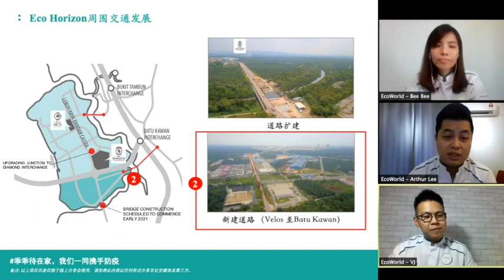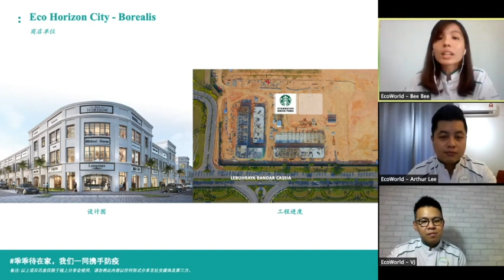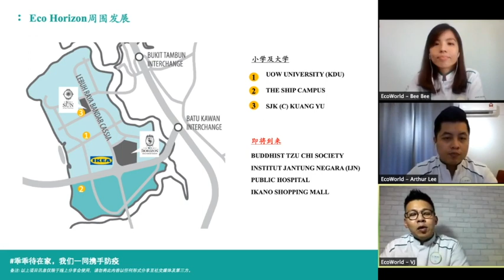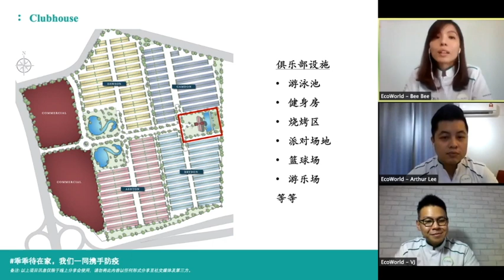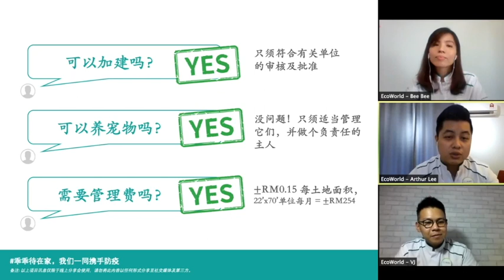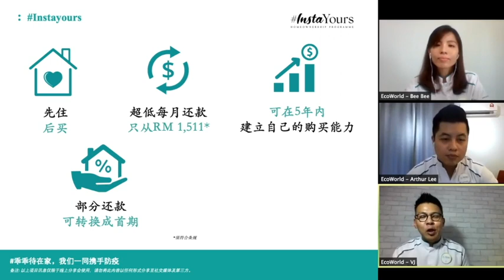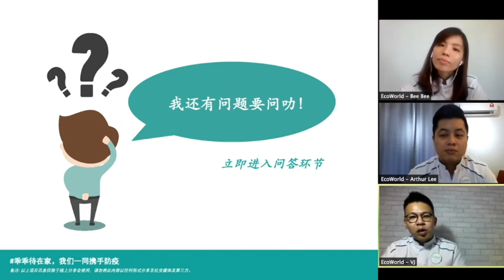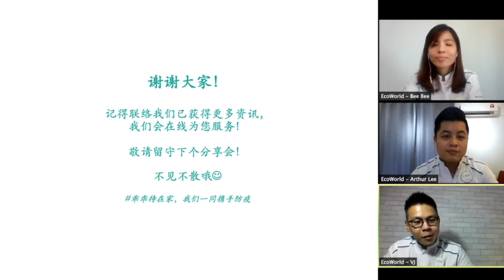Eco Horizon最常见的问题分享会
错过了Eco Horizon的分享会？
别担心，可观看此影片回播以了解更多
联络EcoWorld 销售员，了解更多详情！